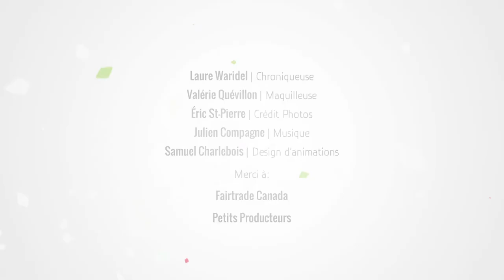Économie - Commerce Équitable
Pour tendre à une économie plus respectueuse des petits producteurs et des artisans, dans cette chronique, Laure Waridel fait le point sur le commerce équitable. Nourriture, vêtement, produits de beauté... les choix que nous faisons quotidiennement ont un impact concret dans la vie de millions de gens.

Crédits:
Jour de la Terre Québec | Production
Écotrip | Réalisation et postproduction
Pier-Philippe Chevigny
Audrée Favreau-Pinet
Mathieu Paradis
Simon Paradis
Laure Waridel | Chroniqueuse
Valérie Quévillon | Maquilleuse
Julien Compagne | Musique
Samuel Charlebois | Design d'animations
Éric St-Pierre | Crédit Photos
Merci à Fairtrade Canada et aux Petits Producteurs